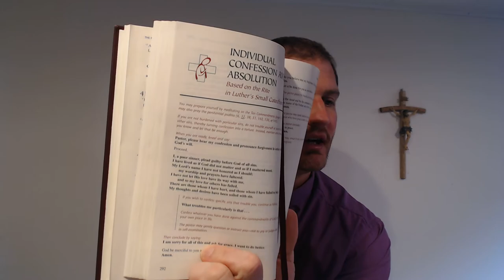Lesson #22: Confession & Absolution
For this video you should have your Small Catechism, class syllabus, a Book of Concord, and your hymnal!